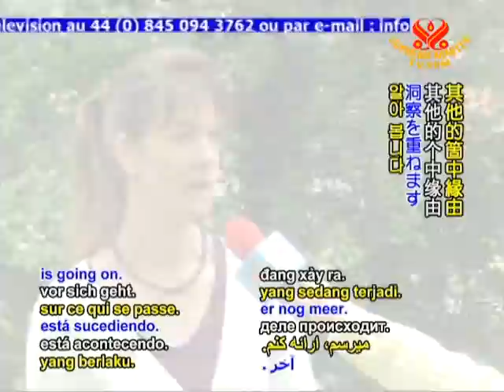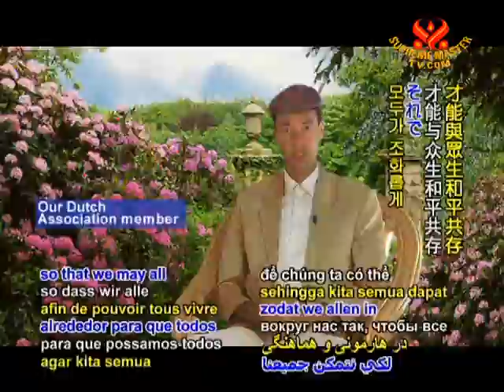Listening to the Animals: The Dutch Dr. Doolittle Linda Roosloot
• AW1066; Aired on 15 Aug 2009
Dr. Linda Roosloot has the special ability to heal animals through angelic energy. She also communicates with them innerly and passes their messages to the caregiver. They can even guide us spiritually or partake in our problems. In order to be happy they mainly need their natural habitat. Linda's biggest message is: Treat animals as you treat yourself!